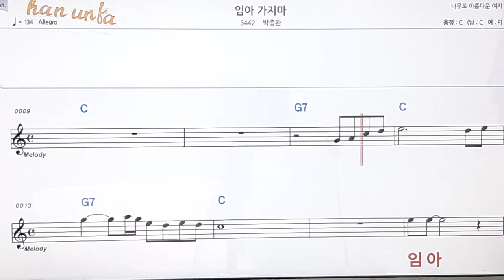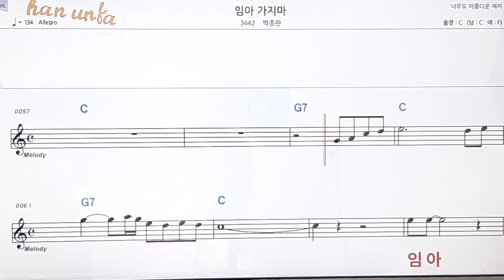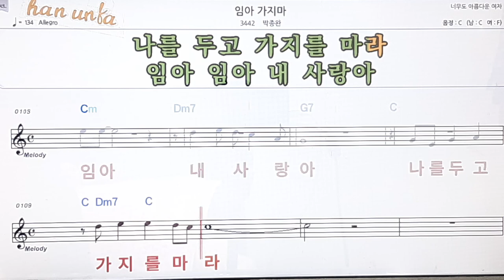임아 가지마/박종완👍노래 반주, 코드 악보,가라오케💋Karaoke*Sheet Music*Chord*MR